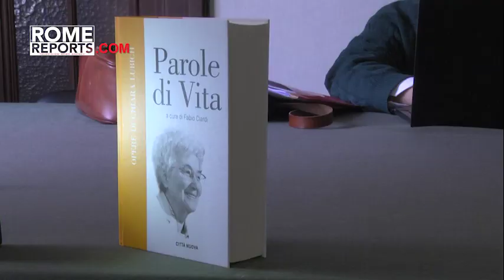Ten years after her death, Chiara Lubich's complete works to be published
She founded the Focolare Movement.